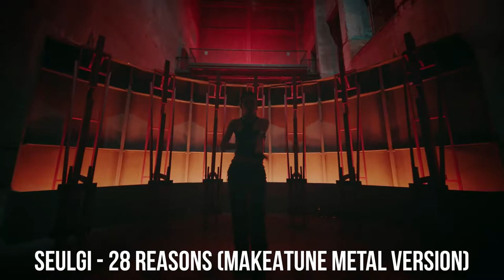Seulgi - 28 Reasons (Rock Version)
Tried to keep it somewhat minimal like the Original, not really the first thing to do with metal music but it was fun. The scale on the guitar based on the bassline was tricky to figure out on the 7 string!

All socials can be found at
makeatune.co.uk
Scott